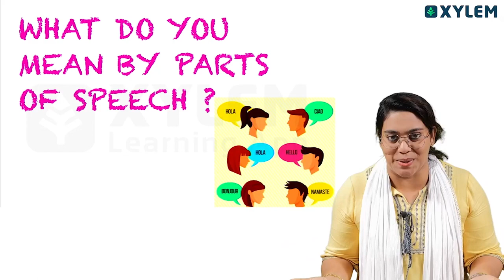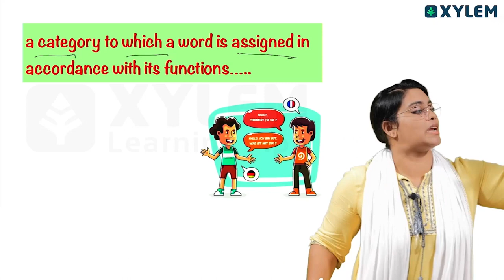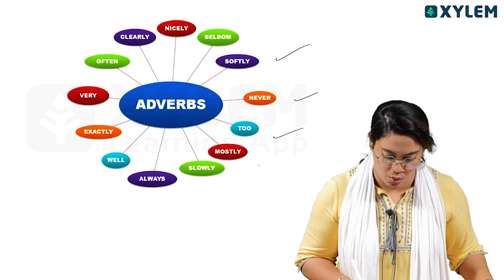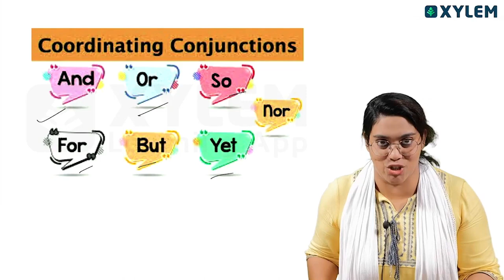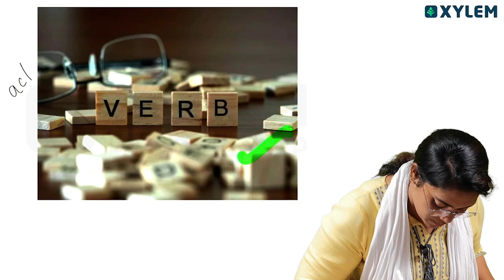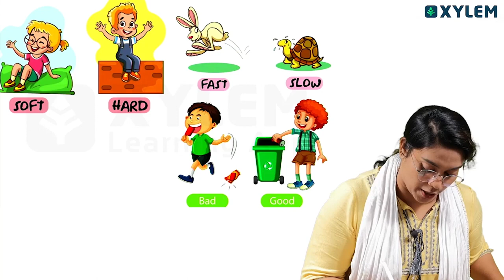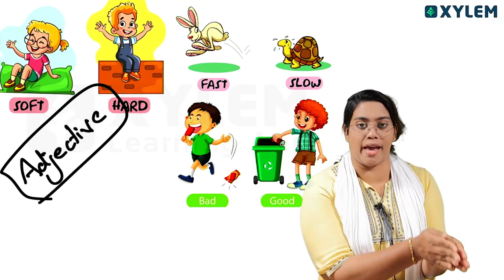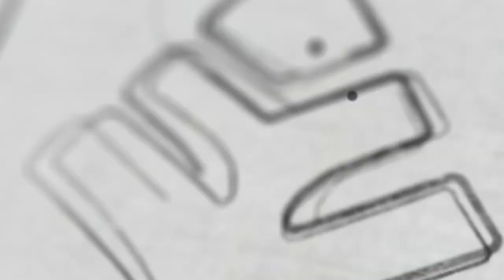Class 4 English | Parts of Speech - Part 1 | Xylem Class 4